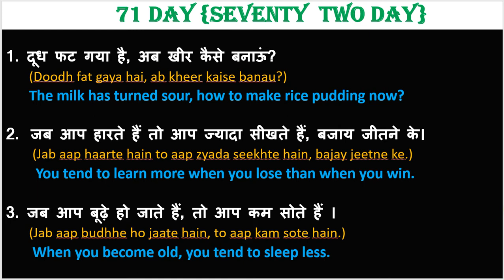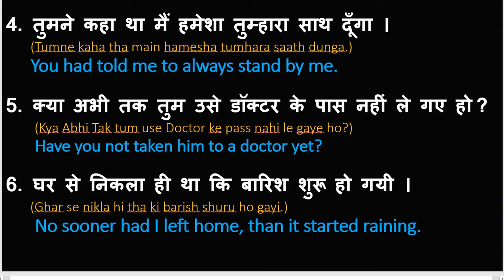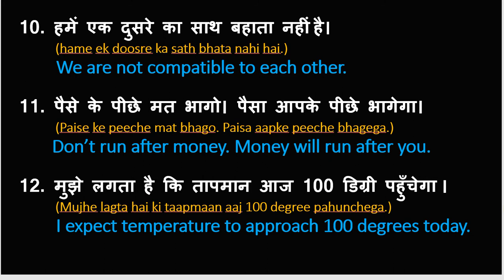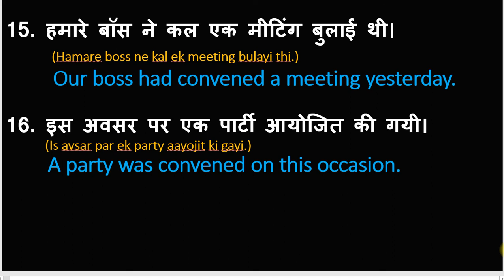Day 71:Daily use english sentences | daily conversation example | advance english Structures phrase